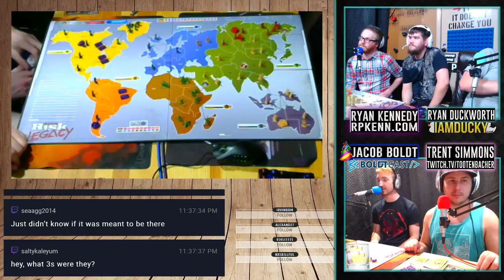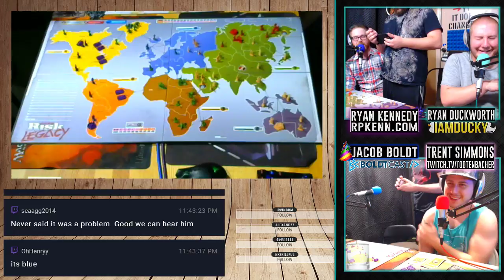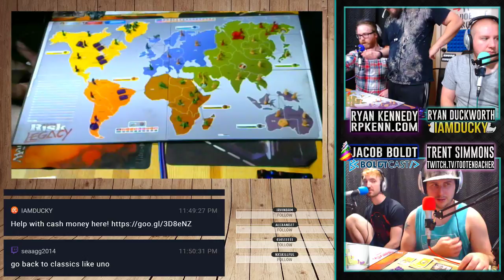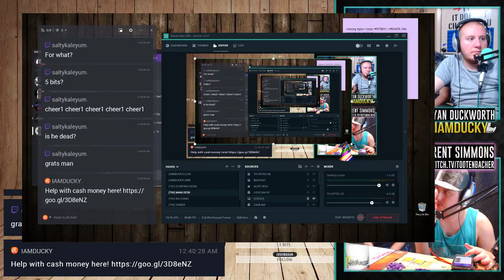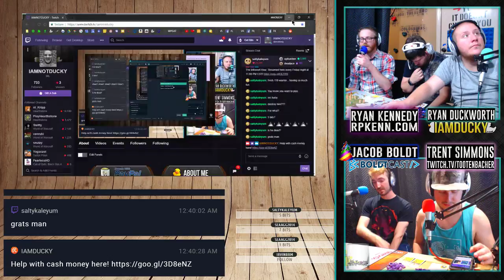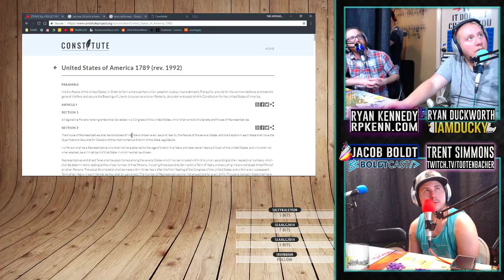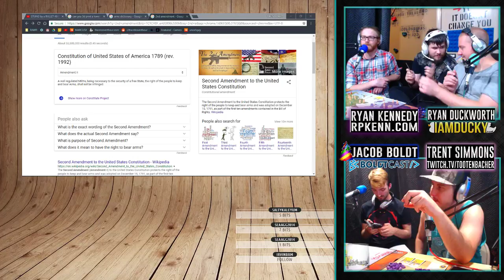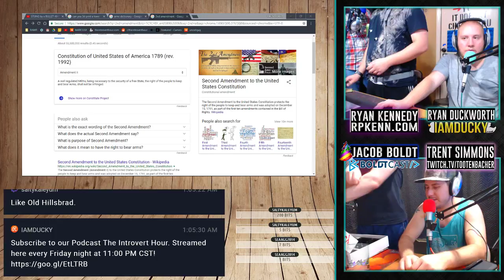The Introvert Hour #19 (RISK LEGACY BOARD GAME #2)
Happy Birthday Jacob Boldt!

Hosts Jacob Boldt, Ryan Duckworth, Trent Simmons and Ryan Kennedy Play the board game Risk Legacy ft Saul Garza

Support us or whatever.

All music created by Marcus X or Unoahguy check them out on sound cloud.